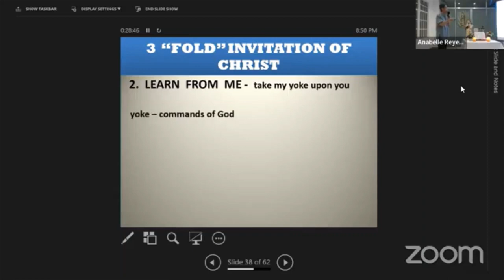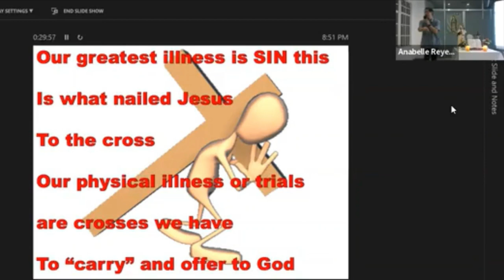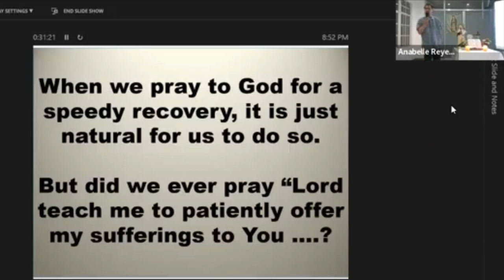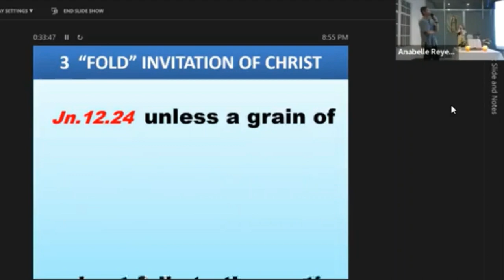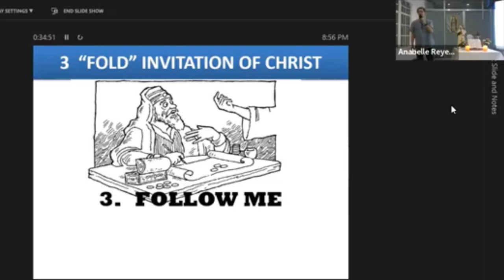When God Calls Part 5 of 6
Our Prayer To God